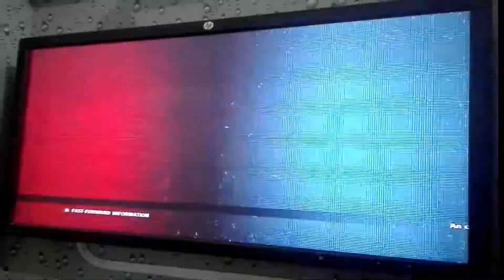TEKKEN 7 KING ARMOUR AND KING VS PUAL AND GUN JACK FIGHT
Tekken 3 remains one of the most revered fighting games of all time. It introduced a number of revolutionary features to the genre and set the bar incredibly high for its successors. If you’re a fan of the fighting game genre, then you owe it to yourself to try this classic title. Thank you everyone for watching and I hope you enjoyed this look at the incredible classic game, Tekken 3!